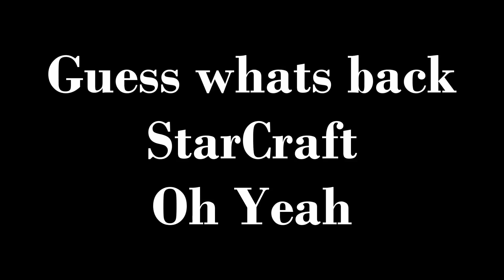StarCraft: Wings Of Liberty - Its BACK! #15